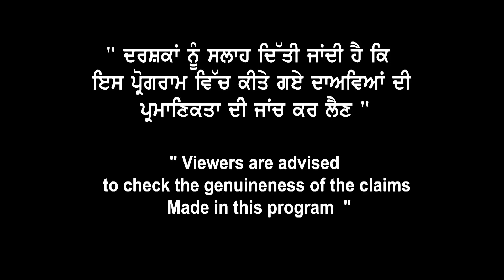December Last Week Big Updates | Canada PPR , Visa & Biometric ਹੋਏ ਤੇਜ਼ | Landmark Immigration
December ਦੇ ਆਖ਼ਰੀ ਹਫ਼ਤੇ ਦੇ
ਵੇਖ ਲਓ ਵੱਡੇ Visa Trend
Canada PPR , Visa &
Biometric ਹੋਏ ਤੇਜ਼